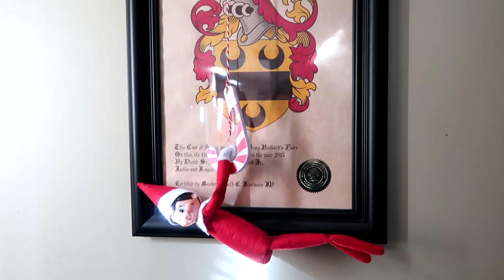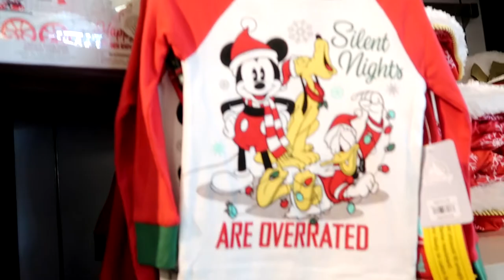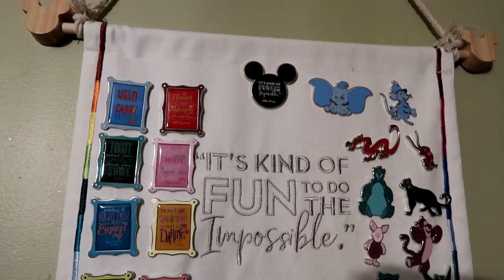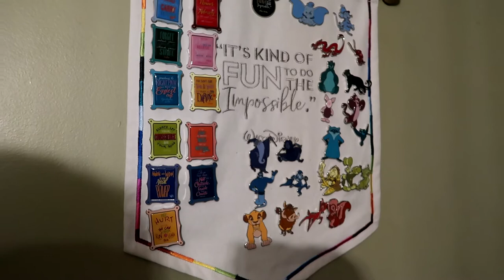Christmas At The Disney Store | Vlogmas Day 3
Vlog # 112

It’s Christmas time at the Disney Store